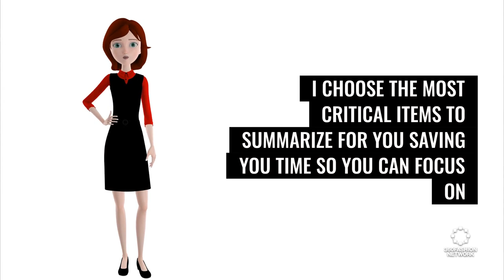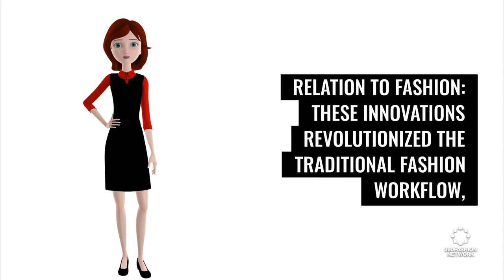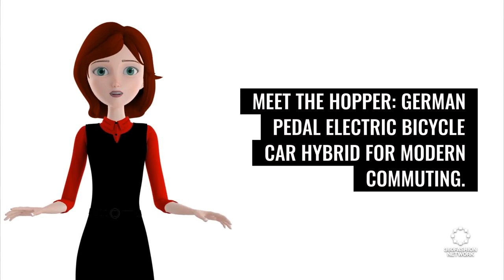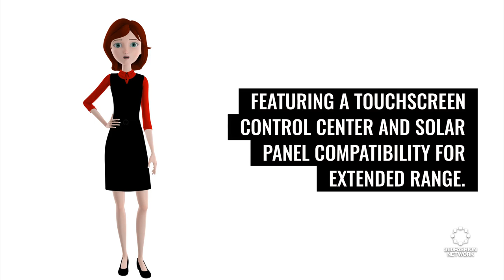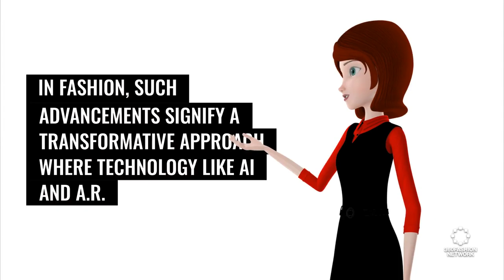From Sustainable Chic to Digital Threads: Unpacking Hopper Bikes, Nike's Breakdance Gear & more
Dive into the stylish matrix where technology dresses up in haute couture with me, Anina Net, your guide through the glam-tech universe! 🌟 In today's episode, we're pulling back the curtain on how AI, AR, robotics, and wearable tech are stitching together the future of fashion. From the drawing boards of leading-edge Fashion PLM software to the runway revolution on Roblox, and onto the warehouse aisles with exoskeletons—discover how these innovations are crafting tomorrow's trends. 🤖💡 Get ready to explore the power pedaling behind Hopper's pedal-electric hybrid, feel the beat with Nike's debut breakdancing sneaker, and peek into Meta's ambitious "Camerabuds." We're decoding the fabric of fashion tech, bringing you the latest on wearable captioning tech for inclusivity, Amazon's blend of gaming with fashion merch, and VR's contribution to green commuting. Plus, don’t miss out on how Vestiaire's AI is changing the game in luxury shopping. Let's take this journey together, reimagining the threads of tech and textile. Let’s redefine fashion! 🚴‍♚🕶️✨

◾AI fashion
◾ & more!